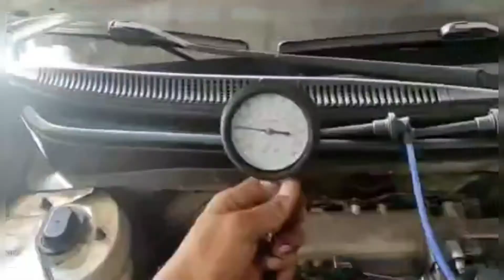Tagas ng langis | Replace turbo [ Hyundai Starex Grx ]